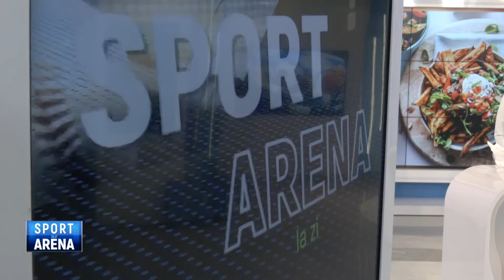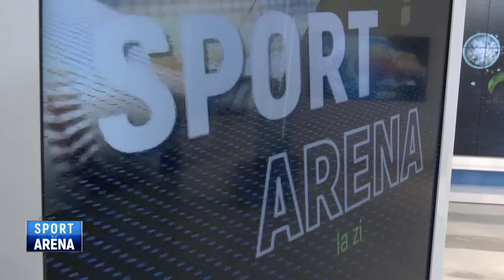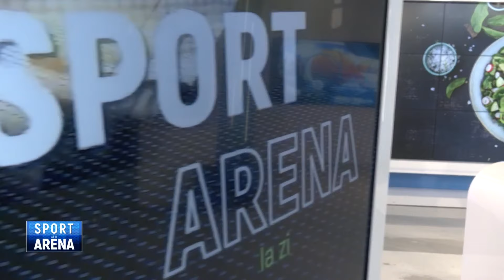Sport Arena - Diana Enache - Andreea Arsine - 31 Martie 2022 | MetropolaTV